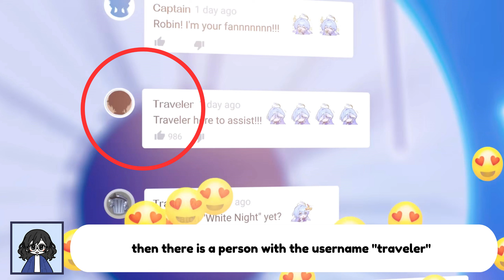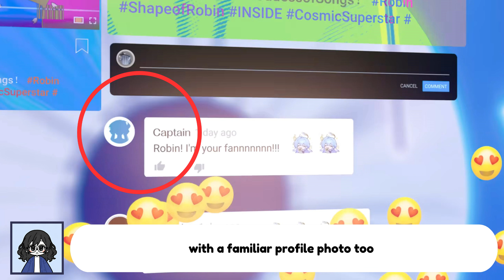5 Fun Facts about Robin! [Honkai Star Rail Lore]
Hello Trailblazers!

My name is Narinn!

In this video, we'll look at some fun facts about Robin! She is such a sweetheart and I really enjoyed myself when making this video! I hope you enjoy it as well
(｡•̀ᴗ-)✧

0:00 Intro
0:34 Bullet mark on her neck
1:07 Sunday is always watching over her
2:03 She wants to quit singing so many times
2:53 Paparazzi everywhere!
3:32 Easter egg in her PV
4:19 Closing